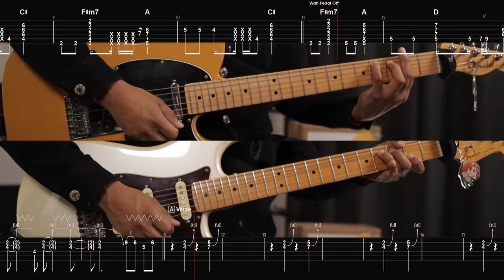[🎼TABS] SPECIALZ / King Gnu | Jujutsu Kaisen S2 OP 2 (呪術2期) Cover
▫️ Thomas Mattew  ▫️ Andre Tan ▫️ Alema Harris  ▫️ Jerryui  ▫️ Oz  ▫️ Lanziie  ▫️ Martin Yeh  ▫️ c_ hira  ▫️ Cristobal Alvarado  ▫️ olegv11 and everyone else

💾 Software:
- Neural DSP Tim Henson & Tom Morello